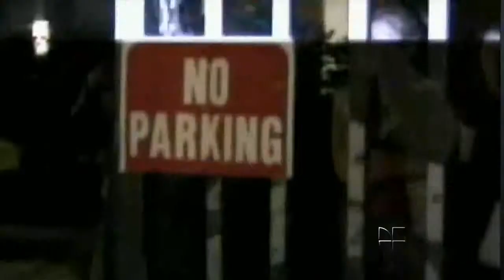Shakira - Aquí y Ahora - Shakira A Su Propio Ritmo (Parte 4)